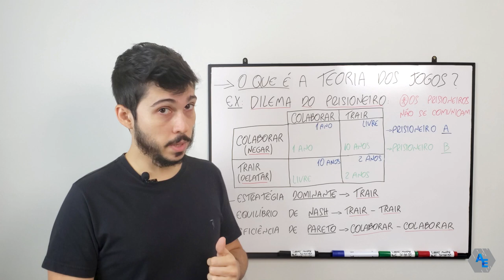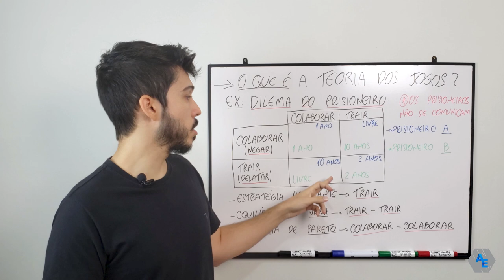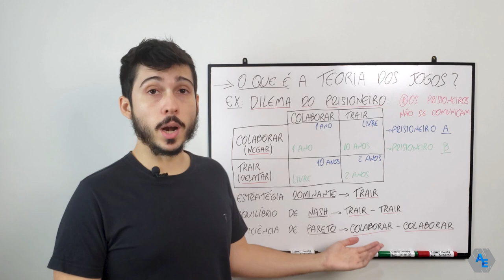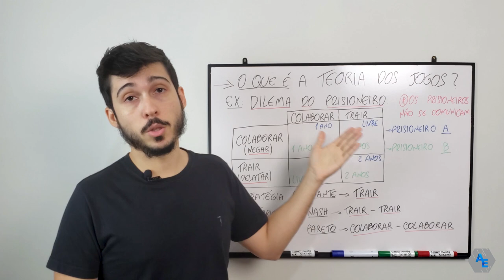RESUMÃO - O que é a Teoria dos Jogos?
Aqui está a Teoria dos Jogos e o famoso "Dilema do Prisioneiro", espero que gostem!

Esse é o canal Administração Explicada. Para quem quer aprender tudo sobre Administração de forma bem simples e direta, sem enrolação!